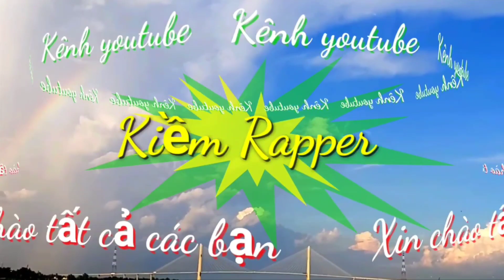Quán Nhậu Ẩm Thực Ven Sông Quán / Chủ Nhật Khách Đông Nghẹt Xe / Kiềm Rapper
Hôm nay mình tiếp tục chia sẻ cùng cả nhà. Một quán nhậu ẩm thực ven sông quán ngày chủ nhật khách tham quan du lịch đến đông đúc xe đông nghẹt. Quán Nhậu ( Chú Nghĩa).Địa chỉ tổ 54 khóm 6 phường 6 thành phố cao lãnh đồng tháp .Các cô chú anh chị em bạn bè gần nếu có dịp tham quan du lịch hãy đến ủng hộ cho quán.
Trân thành cảm ơn mọi người rất nhiều đã xem video của mình